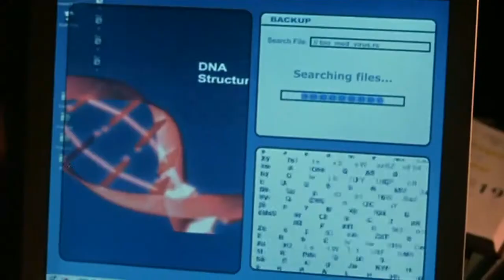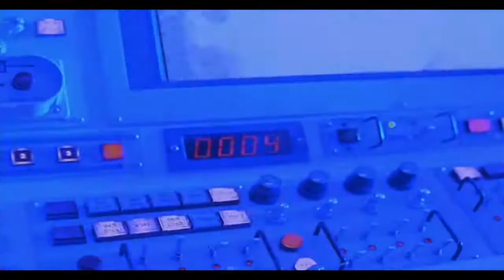Человек паук (1990) реж.Леонид Гайдай,Джеймс Камерон. Финальный трейлер.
Что если актеры бы фильма Операцыя Ы снимались в фильмах 90х.Человек паук (1990) Русский-Американский супергеройский фантастический боевик.Студия Мосфильм,Carolco Pictures.реж. Леонид Гайдай,Джеймс Камерон.В главных ролях Александр Демьяненко;Петр Петров-Человек паук.Наталья Селезнёва; Лида Маринова.Лэнс Хэнриксон;Максим Дмитриев-Электро.Алексей Смирнов;Алексей Сицейевич-Носорог.Том Круз; Павел Сицейевич-Монстр Паук.Евгений Моргунов;Бывалый.Юрий Никулин;Балбес.Георгий Вицин; Трус. Да будет вторая часть. Мой инстаграм @egor231000 вот ссылка